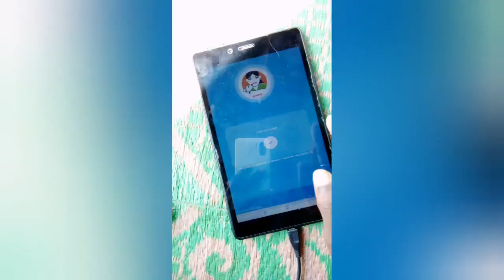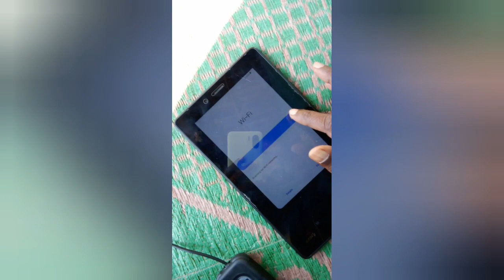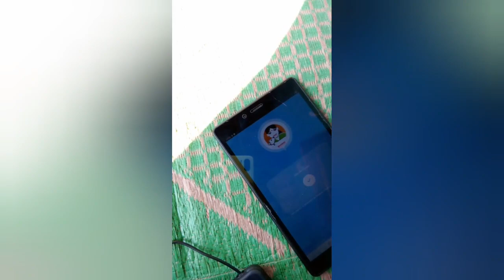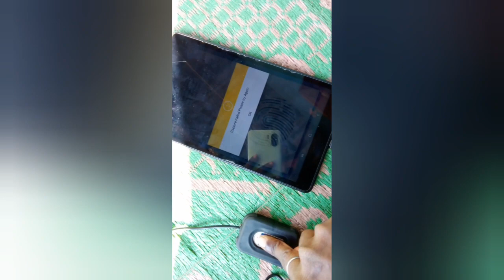Bfil work time || biometrics not Working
biometric not work